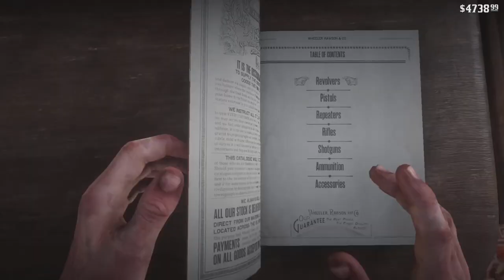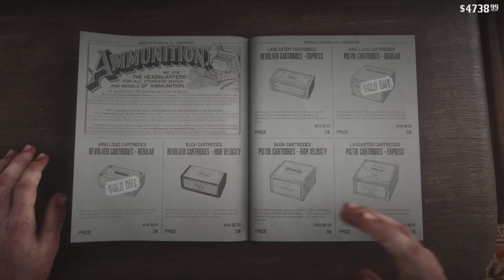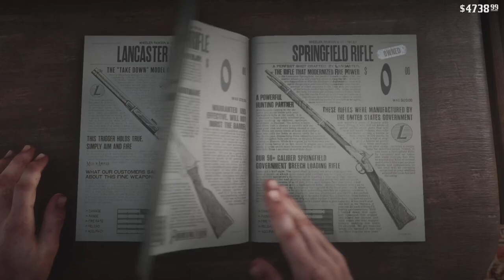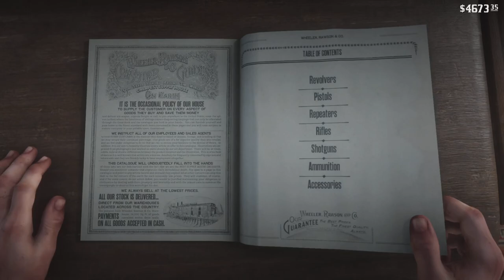Red Dead Redemption 2 Episode 57 | Mrs. Sadie Adler, Widow II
Welcome to the 57th episode of reddeadredemption2story